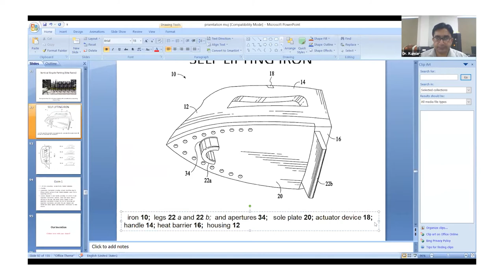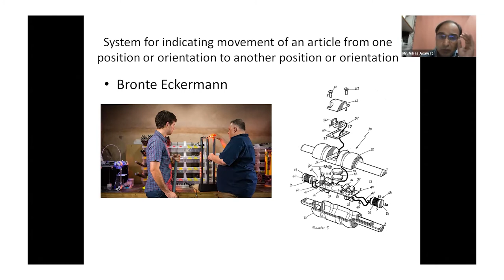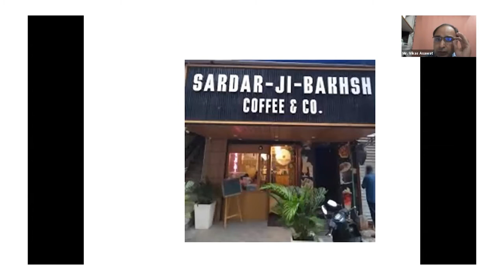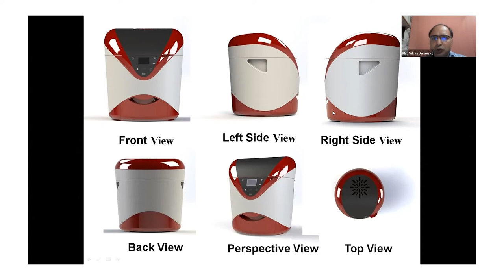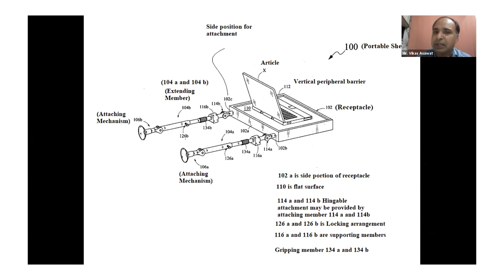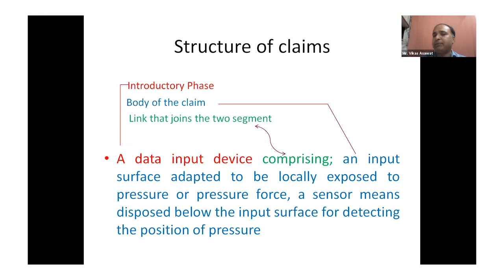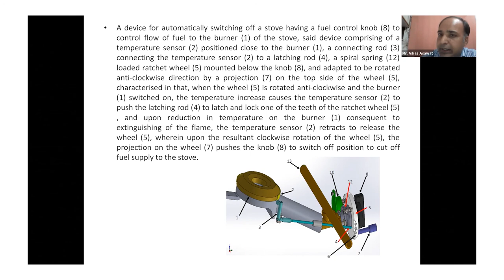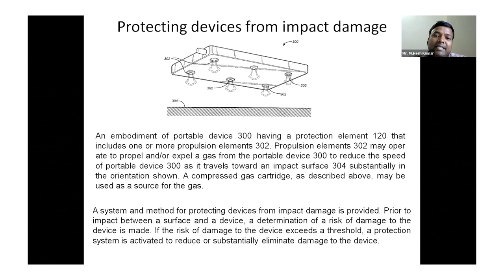Workshop on Intellectual Property Rights IPRs and IP Management for Start up | Aisect